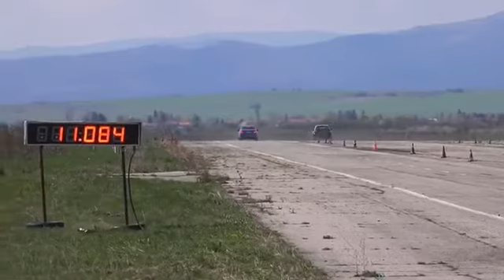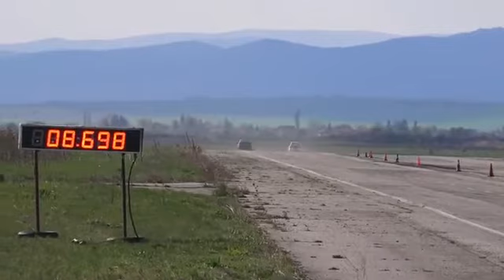DRAG RACING COMPILATION